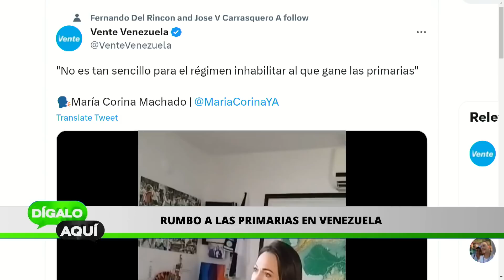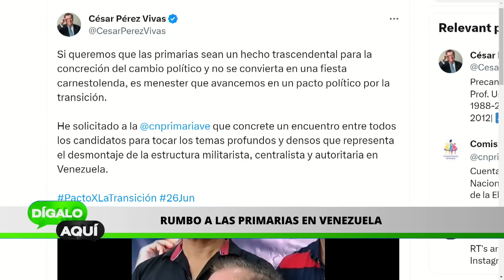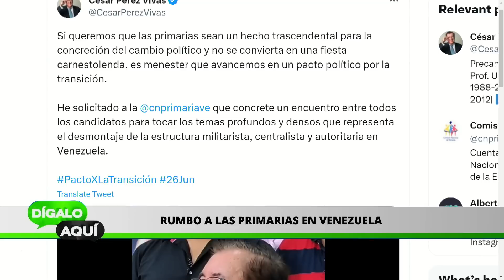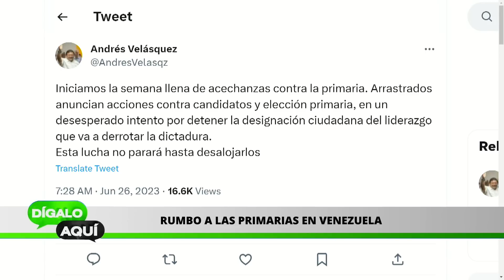CRUJE los cimientos de MADURO | Dígalo Aquí | EVTV | 06/26/2023 2/5